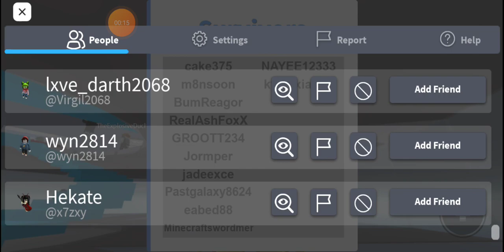hacker in my server???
so there was some random guy hacking or it was real but I think its a hacker, so watch out